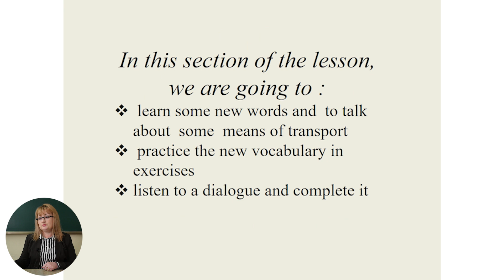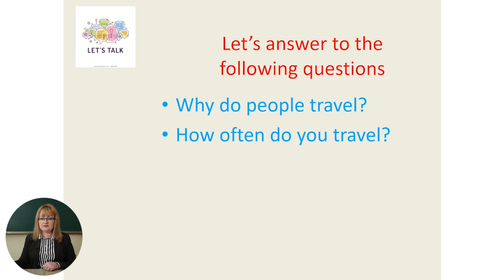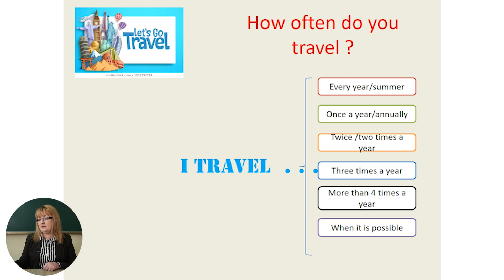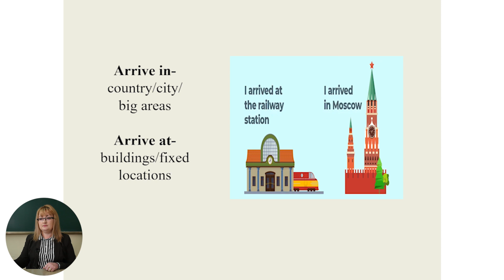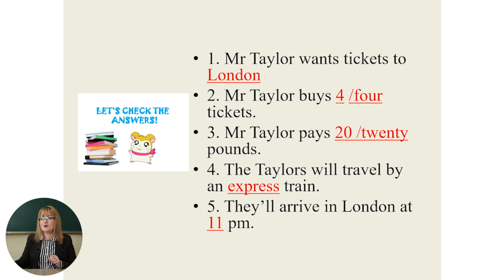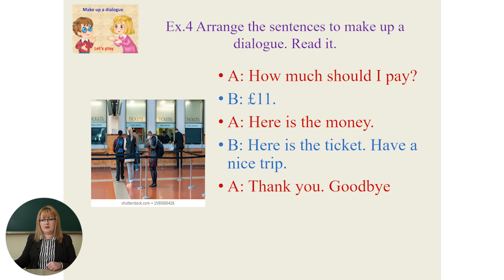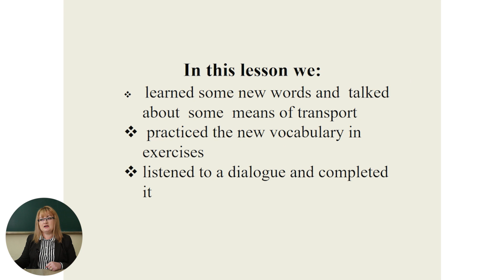Limba engleză; Clasa VI - At the Railway Station 1/2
Tema: At the Railway Station 1/2
 Profesoară: Tatiana Scutaru

Această lecție a fost produsă în cadrul proiectului educatieonline.md pentru asigurarea continuității procesului educațional pe timp de carantină. Lecțiile din cadrul proiectului servesc drept supliment didactic pentru elevi și profesori. Proiectul este implementat de către Primăria mun. Chișinău în parteneriat cu Ministerul Educației, Culturii și Cercetării a Republicii Moldova